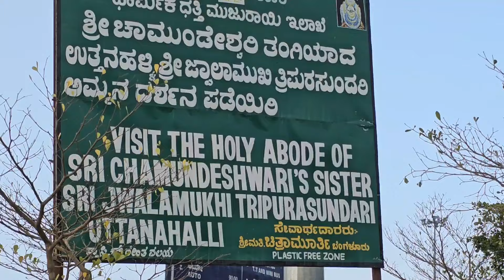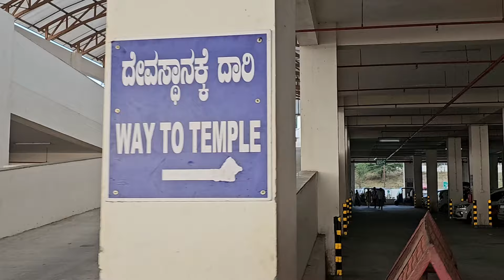A beautiful visit to Chamundeshwari hills